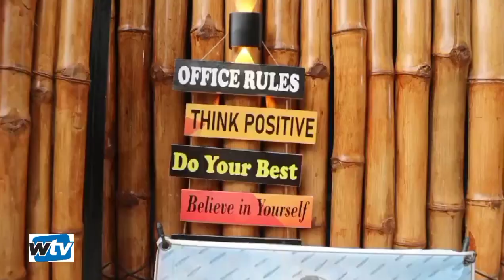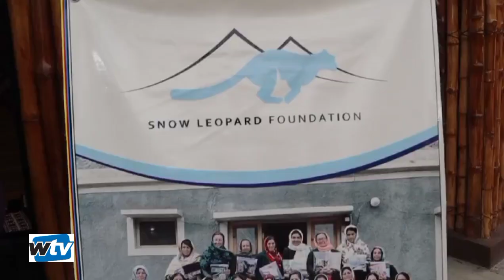Gems & Handicrafts Market for Women Launched What Women Say Video Report